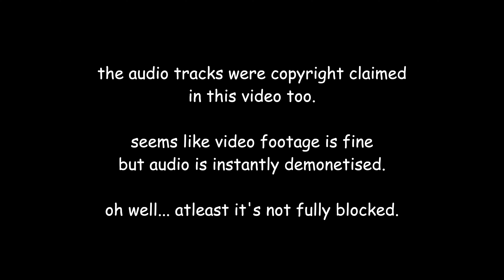ATEEZ dance practice reaction (deja vu, halazia, say my name & pirate king)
Hey guys!

Today we're watching 5 Ateez dance practices. I'm having so much fun reacting to their music and videos! I am totally in love!

♥ Nici